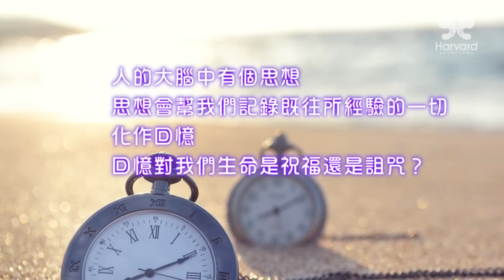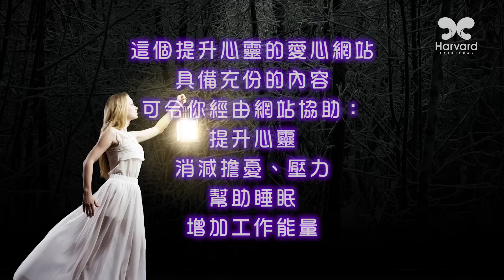劉心陽醫師 回憶好嗎？ 【教育廣播電台 多愛自己一點點】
人的大腦中有個思想
思想會幫我們記錄既往所經驗的一切化作回憶

回憶對我們生命是祝福還是詛咒？

主持人：郭念洛，受訪者：劉心陽醫師